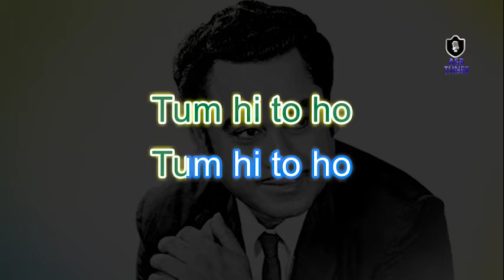Tum Hi To Ho (Kishore Kumar Unreleased Song) HD KARAOKE BY AAKASH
Tum hi to ho woh
Film: Khel Tamasha( unreleased)
Singer : Kishore Kumar
HD KARAOKE BY AAKASH